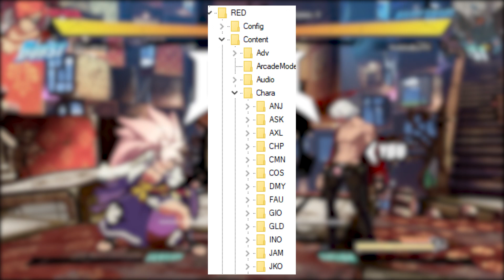Who is the Next DLC Character? Season 1 Guilty Gear Strive [Datamining + Speculation]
With Baiken now officially out, the real question is who will end the first season of Guilty Gear Strive DLC? My personal guess is included here, but I'd love to hear which character you want to come in, returning or new!

Hopefully we'll hear more on them soon!